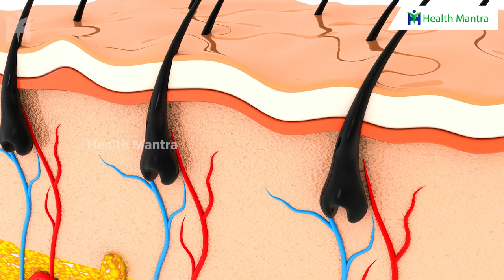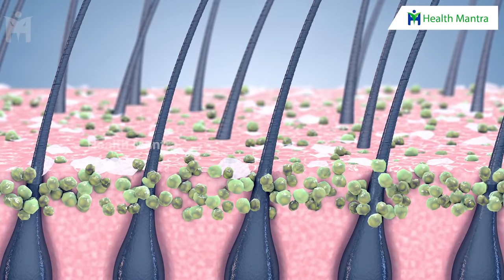Natural Remedy for Hair Growth | Remove Dandruff | White Hair Solution | Manthena Satyanarayana Raju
5 Foods to Remove Weakness & Strengthen Your Body - నీరసాన్ని తగ్గించి బలాన్ని పెంచే అతి బలమైన 5 ఆహారాలు